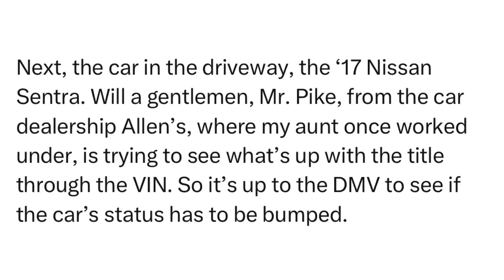SitRep2502L | 26 January, 2024, 16:47